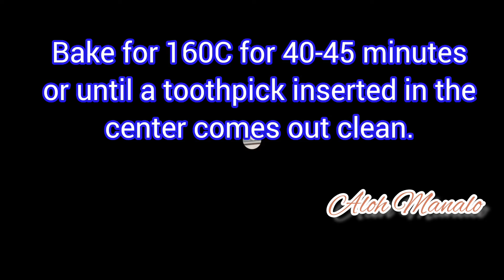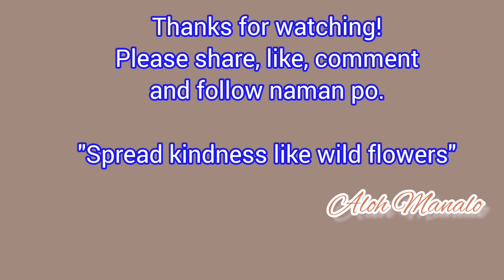Moist Chocolate cupcakes & cake